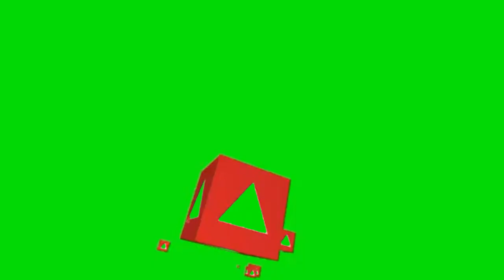Get Subscribers youtube 3d green screen animation